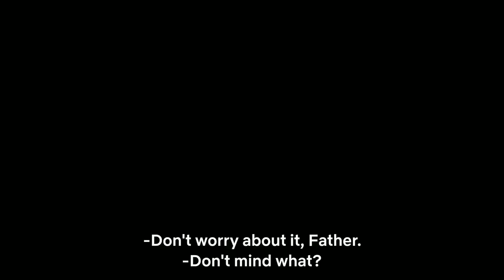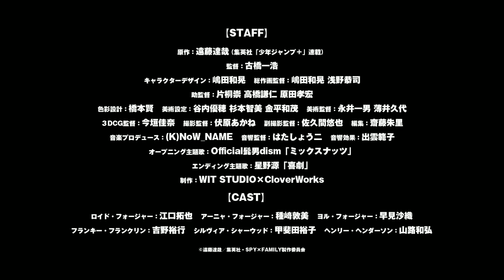Spy x Family Review || Anime || Tamil || SpyFamily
in this video I shared my opinion about spy x family anime
I missed some interesting points about this anime

its is a good anime and this anime has a social messege also

Music work is awsome
Music works really well in this anime

Bye Bye.